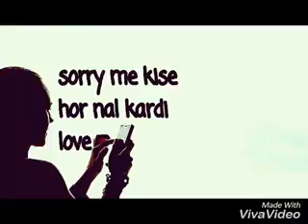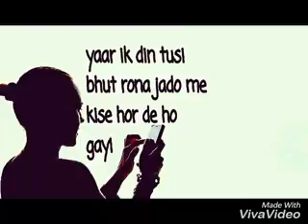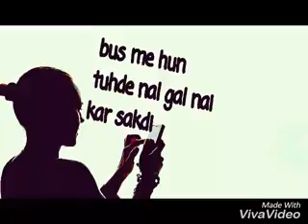Love story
Love is God and God is love